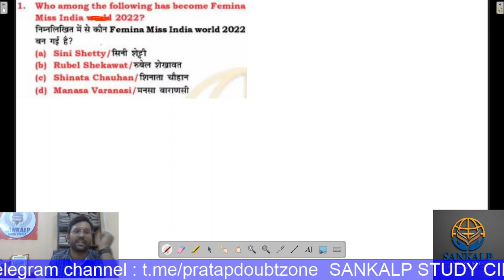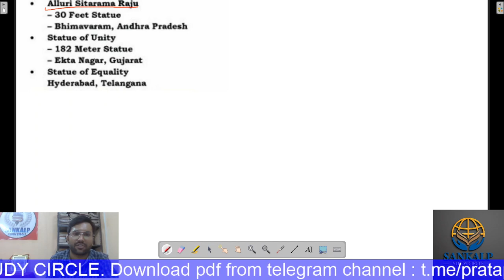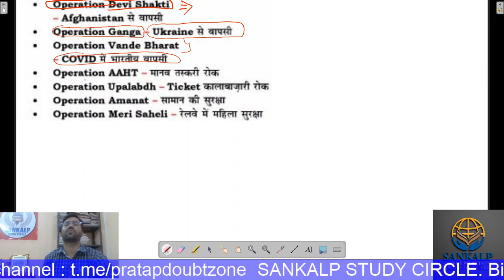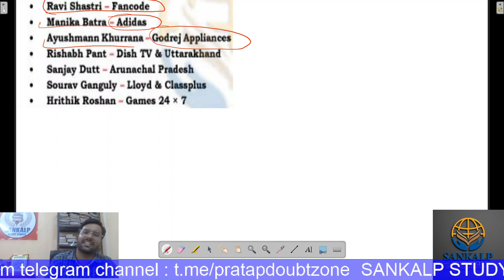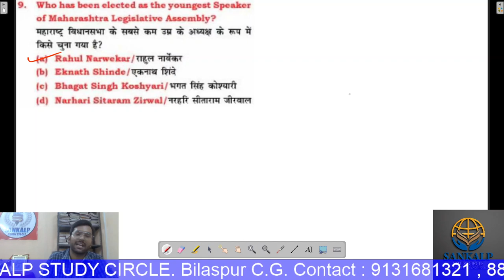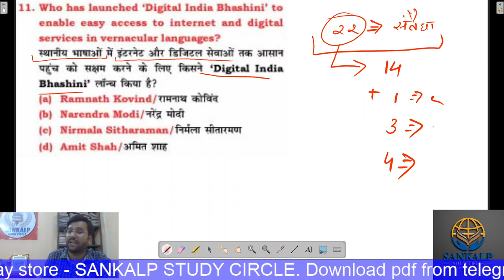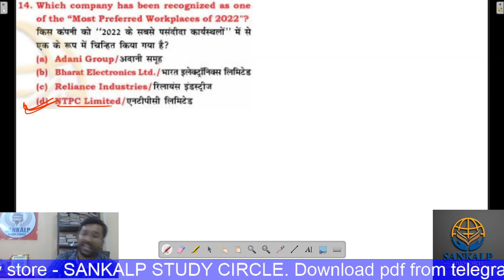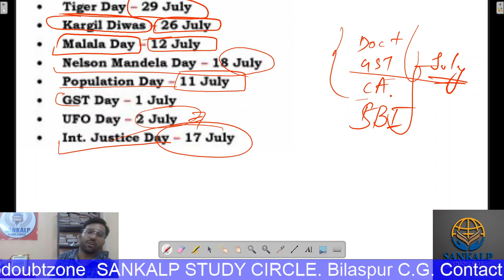DAILY CURRENT AFFAIRS -6 JULY By Suraj Sahu Sir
Hey, I’m SURAJ SAHU SIR . I create video lectures for the SSC/RAILWAY/CGVYAPAM/CGPSC/OTHERS competitive exams. I provide study material, elaborate classes,
& regular updates about the exam on this channel.
In today’s video we’ll be discussing the Current Affairs of DECEMBER 2021